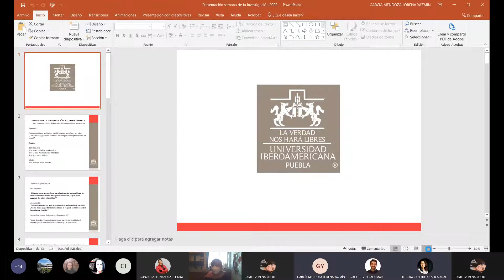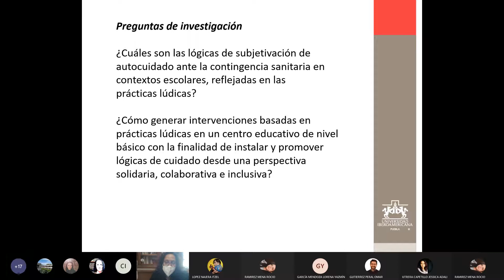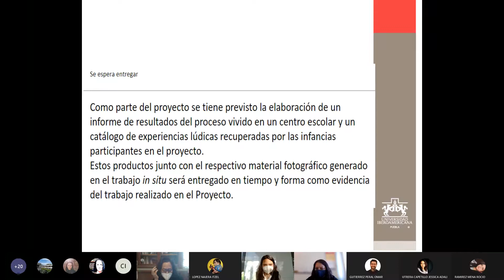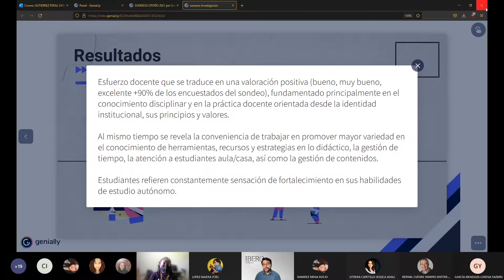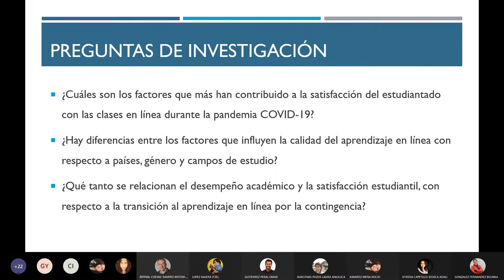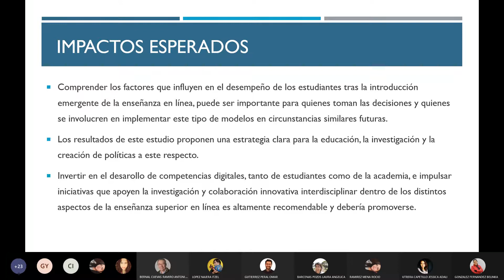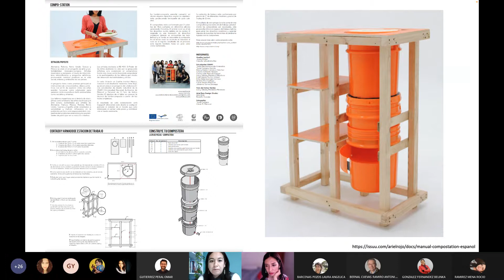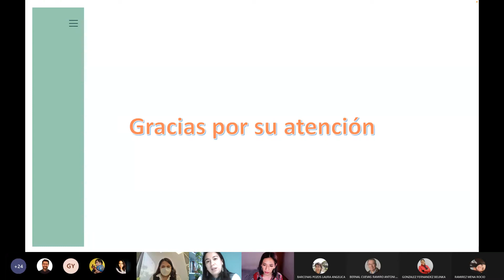Presentación de proyectos Experiencias alrededor de la educación formal en tiempos de pandemia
Presentación de proyectos de investigación sobre Experiencias alrededor de la educación formal en tiempos de pandemia
Participantes: Itzel López Nájera/ Diana Jaramillo / Lorena García / Belinka González Fernández / Laura Bárcenas / Omar Gutiérrez Peral / Nora Hemi Campos/ Sandra Varela